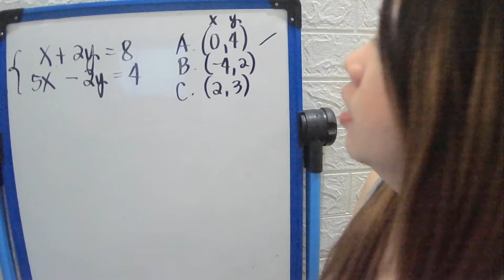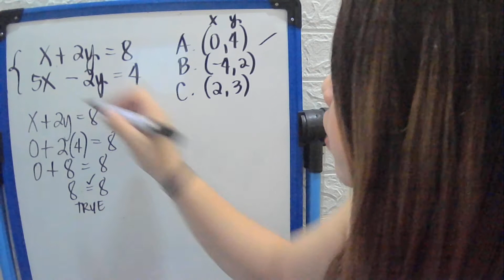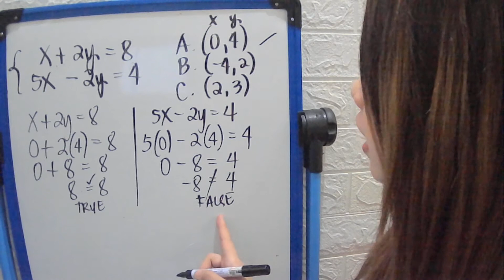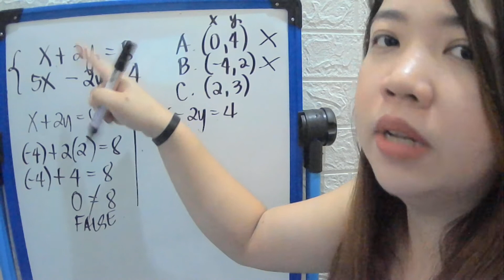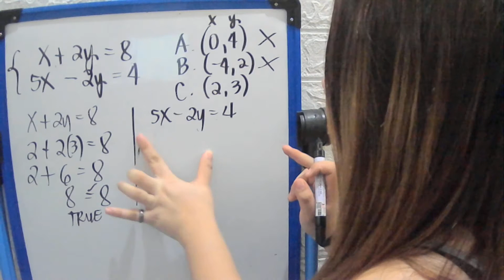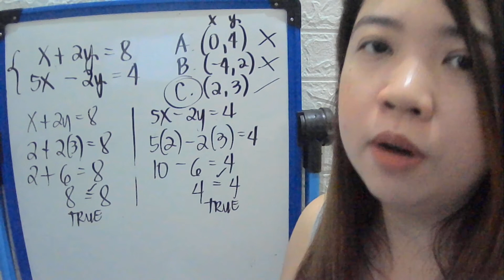Graphs & Solutions of System of Linear Equations in 2 Variables | MATH Tutorials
In this video, you will learn how to create a system of linear equations in 2 variables given the graph and to determine which ordered pair is a solution to the system.